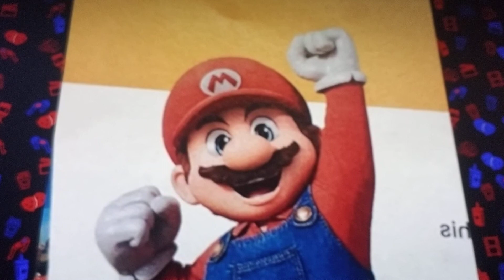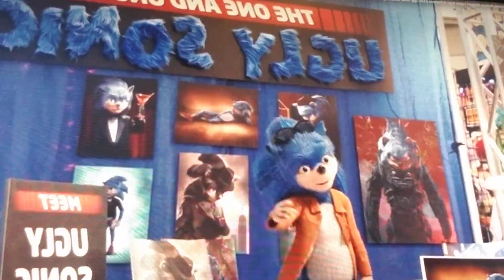mario movie leak+ first look ! breakdown. trailer reaction tomorrow!